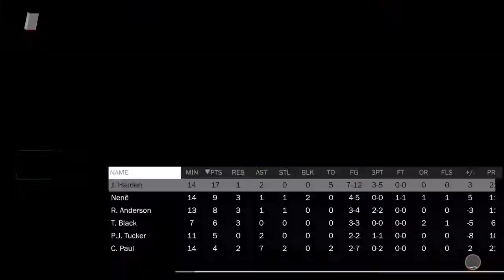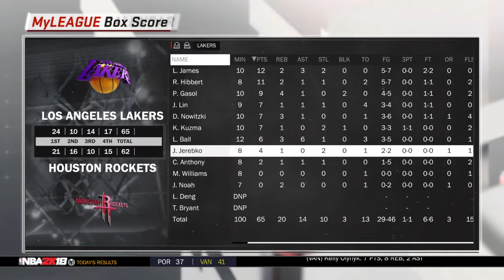NBA 2K18 Los Angeles Lakers vs. Houston